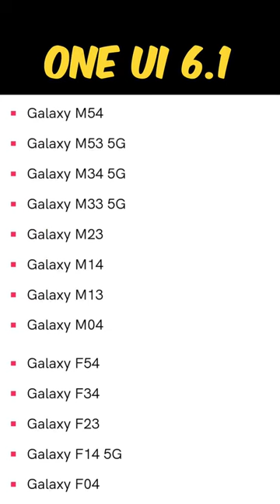Samsung One UI 6.1 Update List 🤯💥